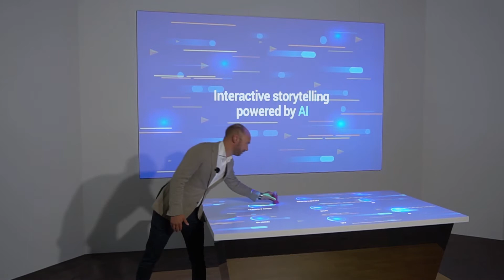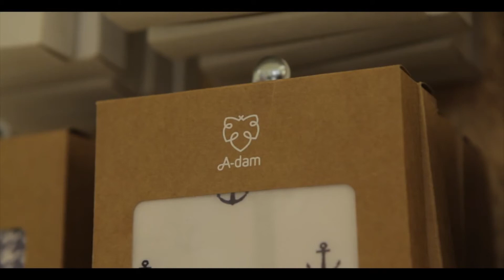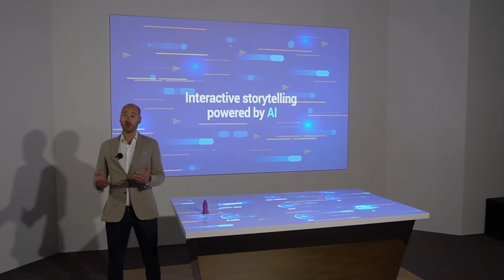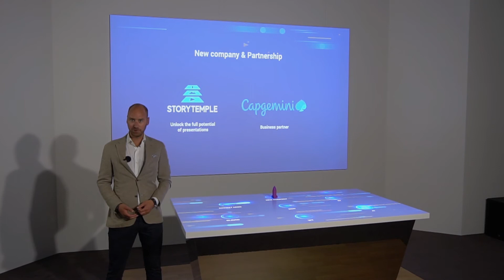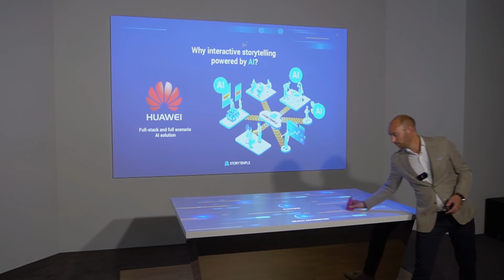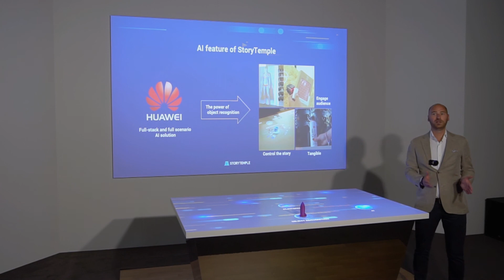WEBINAR Huawei & StoryTemple - Interactive storytelling powered by AI